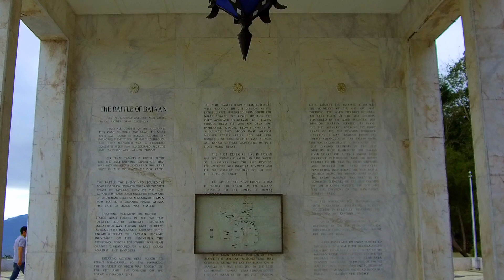BATAAN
Feb 11-12, Mt. Samat & Stella mariz resort ib Bagac Bataan